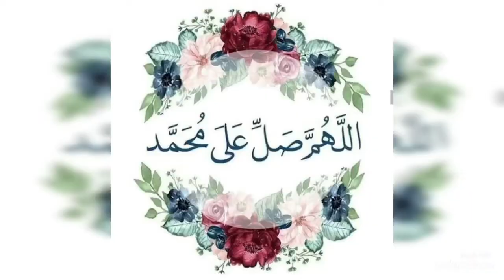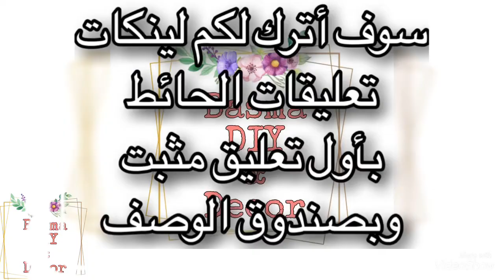Woolen wall hanging/macrame leaves wall hanging/عندك كرتون وخيط صوف👍🏻تعالي شوفي الفكرتين دول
DIY home decor , Woolen wall decor, woolen craft easy,
DIY Unique wall hanging ideas with cardboard and wool , best of waste woolen wall hanging , woolen craft for home decorations ,
Macrame Leaves wall hanging
طريقة تزيين الغرفة بفكرتين من الصوف غاية في السهولة وعمل تعليقة حائط أو تعليقة باب جميلة ديكور بسيط لغرفتك من صنع إيدك بإستخدام الخيط والكرتون وورق الفوم جليترـ لاتشتري ديكورات غالية الثمن واصنعيها بإيدك معايا هتتعلمي تعملي ديكورات لبيتك مش مكلفة وتنفع أفكار لمشاريع صغيرة وتزودي دخلك من بيتك تابعي القناة هتلاقي حاجات كتير هتعجبك وماتنسوش تشتركوا بالقناة
Basma DIY &Decor Channel#

Precautionary measures to prevent corona virus
Step 1*wear the mask 😷
Step 2*don’t touch your (eye,nose and your mouth )
Step 3*wash your hands often
Step 4*cover coughs and sneezes
Step 5*clean and disinfect
Step 6*Monitor your health daily
Step 7*stay 6 feet away from others
ابقى _بالمنزك
الاجراءات الاحترازية للوقاية من فيروس كورونا
الخطوة الأولى
ارتدي الكمامة
الخطوة الثانية
عدم لمس العين والأتف والفم
الخطوة الثالثة
غسل الأيدي كثيرًا
الخطوة الرابعة
تغطية السعال والعطس
الخطوة الخامسة
تنظيف وتطهير
الخطوة السادسة
راقب صحتك يوميًا
الخطوة السابعة
ابق على بعد 6 أقدام من الآخرين

اتمنى يكون الڤيديو عجبكم وتشتركوا بالقناة وتضغطوا لايك وتضغطوا على ذر الجرس وتختاروا علامة ( الكل) ليصلك كل ماهو جديد فى الديكور ولتقديم المزيد من الأفكار الغير مكلفة التي يمكن تنفيذها بيديكي بطرق سهلة بسيطة
Basma DIY&Decor Channels#